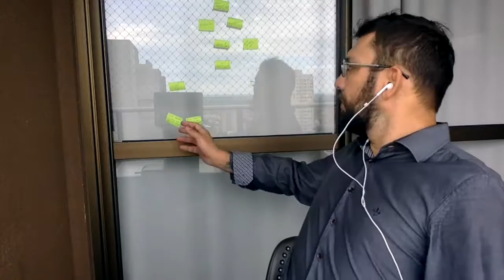Princípios da Liderança - Mãe Sabe o Que Fala, Mas quando Ela Fala É Fod... #300